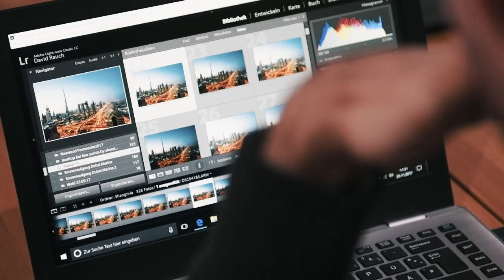WORKSHOPS MIT STEFAN SCHÄFER